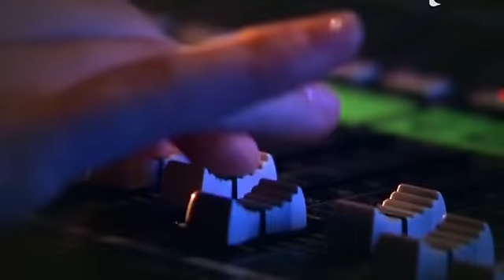Raduly Botond Highway To Hell